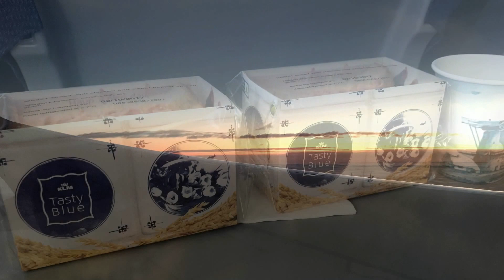Vienna in 8 minutes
citytrip to Vienna Austria. October 2017